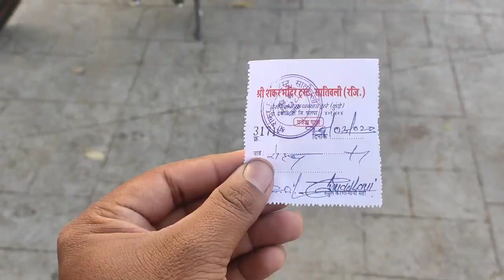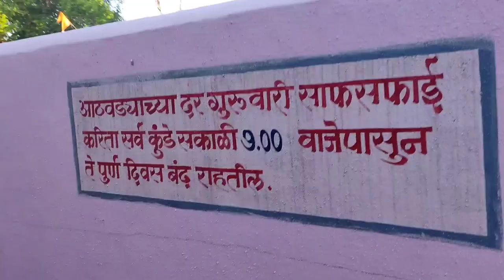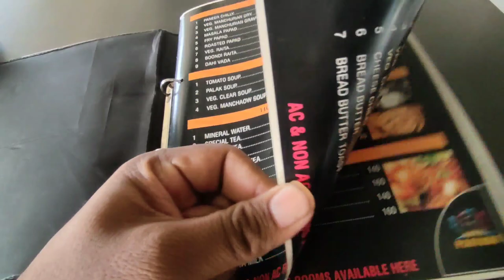sativali hot water spring/garam panyche kund/varai sativali/places near vasai to visit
welcome to our you tude famliy traval gaon on this channel you will find traveling motovlog motovlogging set up accessories & yamaha fz 0.03v/ royal enfield meteor 350 related video                                                                near by                                                                                                                 vajresgwari tempal                                                                                               jivdani tempal                                                                                                                 iskcon tempal                                                                                                                vasai fort                                                                                                            govardhan eco village                                                                                           kaldurgh fort                                                                                                            prati shirdi